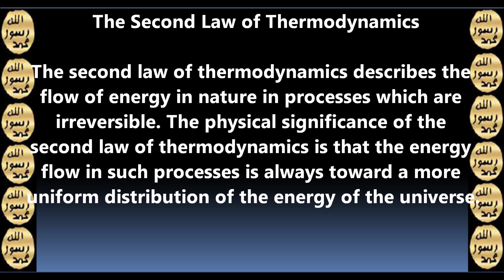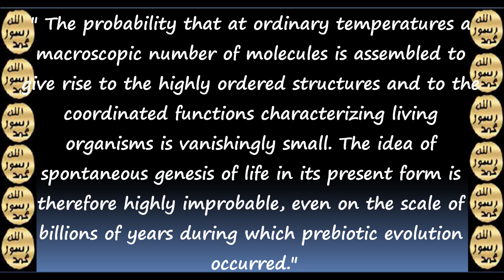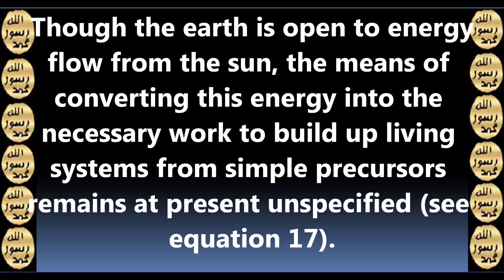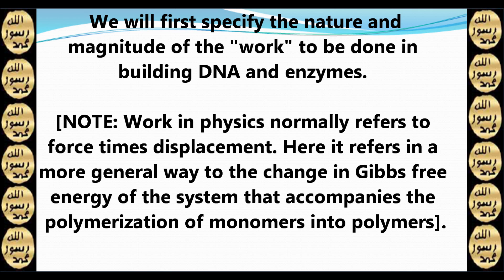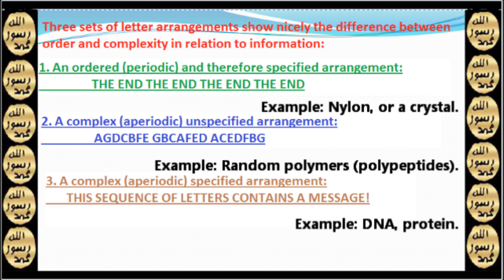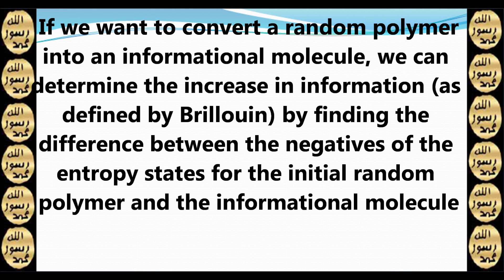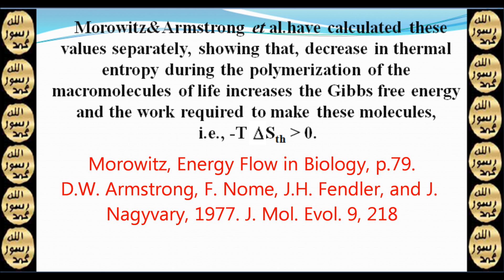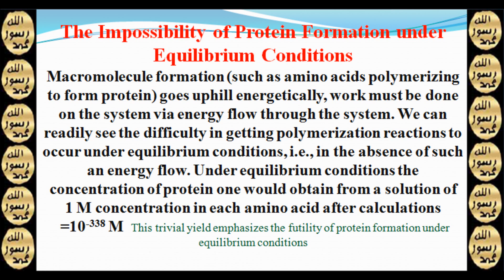Thermodynamics of Living systems-Origin of Life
"Understanding how life emerged on Earth within 1,000 million years of its formation is a fascinating scientific problem "

Prof Ian Smith, University of Cambridge
Life on Earth was unlikely to have emerged from volcanic springs or hydrothermal vents, according to a leading US researcher.
Experiments carried out in volcanic pools suggest they do not provide the right conditions to spawn life.

David Deamer, emeritus professor of chemistry at the University of California at Santa Cruz, said ahead of his presentation: "It is about 140 years since Charles Darwin suggested that life may have begun in a 'warm little pond'.

"We are now testing Darwin's idea, but in 'hot little puddles' associated with the volcanic regions of Kamchatka (Russia) and Mount Lassen (California, US)."
"The results are surprising and in some ways disappointing. It seems that hot acidic waters containing clay do not provide the right conditions for chemicals to assemble themselves into 'pioneer organisms.'"
Professor Deamer said that amino acids and DNA, the "building blocks" for life, and phosphate, another essential ingredient, clung to the surfaces of clay particles in the volcanic pools.

"The reason this is significant is that it has been proposed that clay promotes interesting chemical reactions relating to the origin of life," he explained.

"However," he added, "in our experiments, the organic compounds became so strongly held to the clay particles that they could not undergo any further chemical reactions."

If it is hard to imagine polypeptides or polysaccharides in primordial waters it is harder still to imagine polynucleotides. But so powerful has been the effect of Miller's experiment on the scientific imagination that to read some of the literature on the origin of life (including many elementary texts) you might think that it had been well demonstrated that nucleotides were probable constituents of a primordial soup and hence that prevital nucleic acid replication was a plausible speculation based on the results of experiments.

There have indeed been many interesting and detailed experiments in this area. But the importance of this work lies, not in demonstrating how nucleotides could have formed on the primitive Earth, but in precisely the opposite: these experiments allow us to see, in much greater detail than would otherwise have been possible, just why prevital nucleic acids are highly implausible.

This video is based upon the book

""The Mystery of Life's Origin:
Reassessing Current Theories

by
Charles B. Thaxton
Walter L. Bradley
Roger L. Olsen"'

The purpose of this video is to spread his work and to refer it easily on youtube as it is difficult to cite a particular point on a whole book

The origin of the metabolic motor (DNA, enzymes, etc.)   is  difficult to explain thermodynamically, since a mechanism of coupling the energy flow to the organizing work is unknown for prebiological systems.